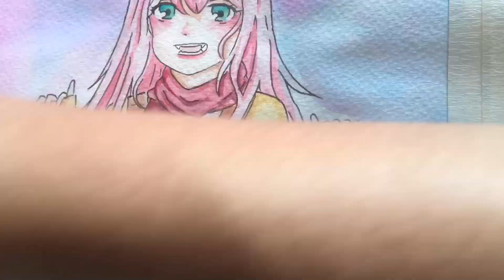Zero Two (Schoolgirl) - Anime Watercolor Process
Hello, here’s a fan art of Zero Two but wearing a school uniform.

Materials Used:

Watercolor - Tokyo Finds Bento Picasso
Watercolor Paper - Fabriano 200 GSM Cold Pressed